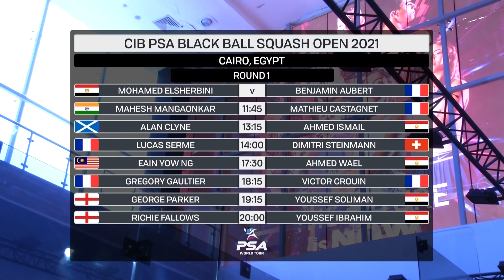Squash: CIB Black Ball Open 2021 - Men's Rd 1 Roundup [Pt.1]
Watch back the best of the action from the 2021 CIB PSA Black Ball Squash Open in Cairo.
00:00 - Mohamed ElSherbini (EGY) v Benjamin Aubert (FRA)
06:03 - Mahesh Mangaonkar (IND) v Mathieu Castagnet (FRA)
10:52 - Alan Clyne (SCO) v [WC] Ahmed Ismail (EGY)
15:32 - Lucas Serme (FRA) v Dimitri Steinmann (SUI)